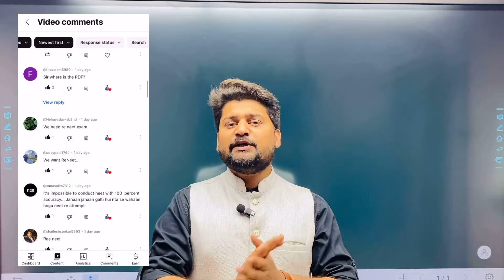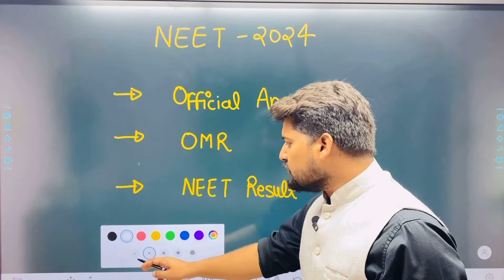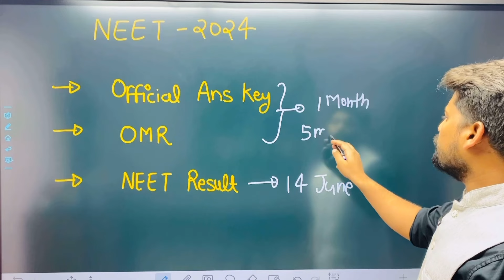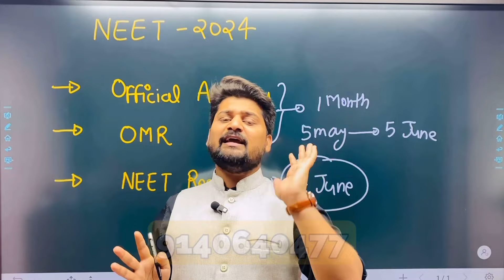🔴 NEET 2024 Update : Re NEET 2024 News | NEET 2024 Official Answer key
🔴 NEET 2024 Update : Re NEET 2024 News | Re NEET 2024 | NEET 2024 Official Answer key

In this Video Dr. Shlok will discuss about the NEET Paper leak 2024 and  Re NEET 2024 , NEET Paper leak 2024 news and also discuss about NEET 2024 Official Answer Key and NEET 2024 Answer key